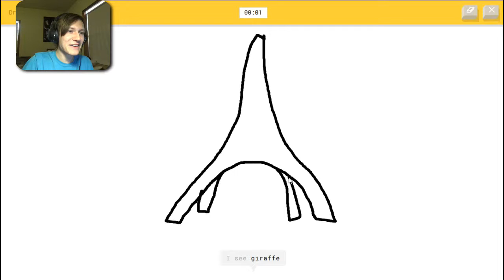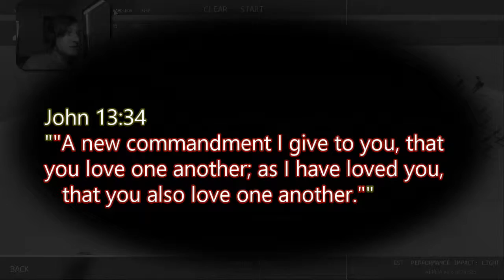Japhea's Moments #7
The next edition for Japhea's Moments!!  This one is actually pretty funny in my opinion.  It's either funny or cringy, I'll let you decide.